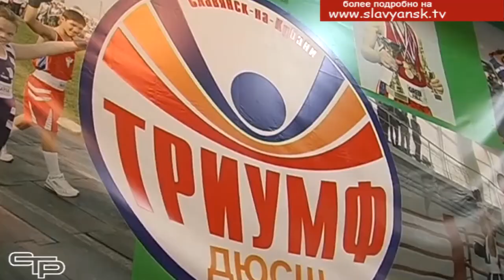Трехкратная чемпионка Европы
22 июля отмечается Международный день бокса. И именно сегодня мы хотим рассказать об удивительной девушке Карине Коробовой, которая стала трехкратной чемпионкой Европы по боксу. Она пример того, как трудолюбие и воля к победе приводят на пьедестал почета